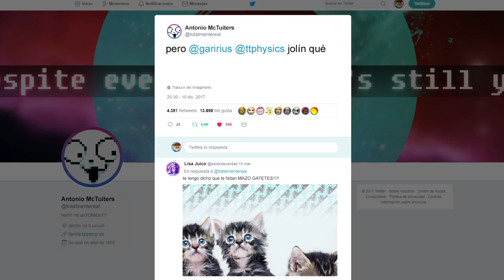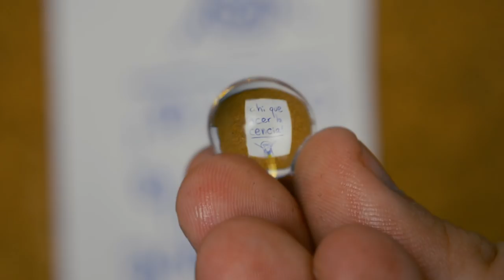GASTROFÍSICA | La óptica de una clara de huevo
La óptica mola un huevo. La cocina hay que verla para creerla.

Y sobre todo, ve a dar la brasa sobre este vídeo a tus amigos. Y a tus enemigos también, a ver si ven lo bueno que es este vídeo quieren hacer las paces contigo. ¡Nunca se sabe!